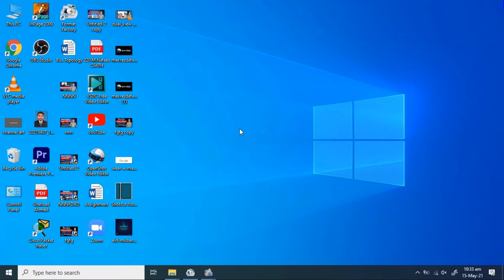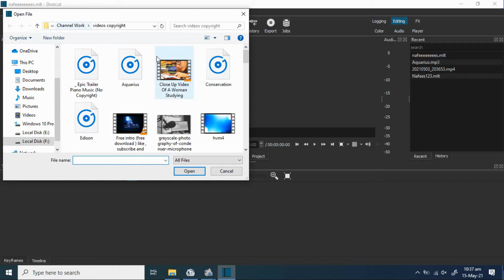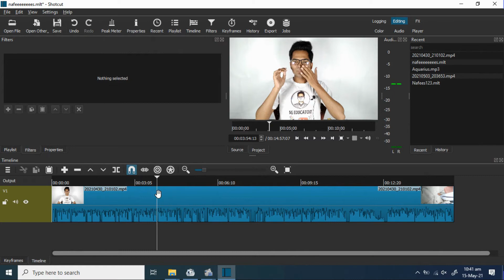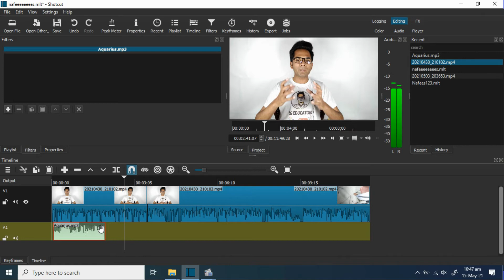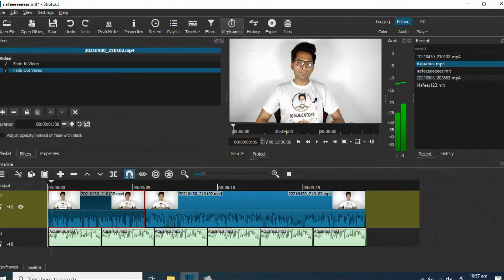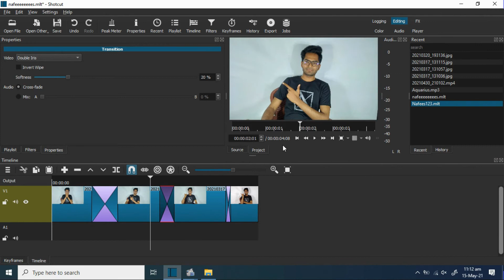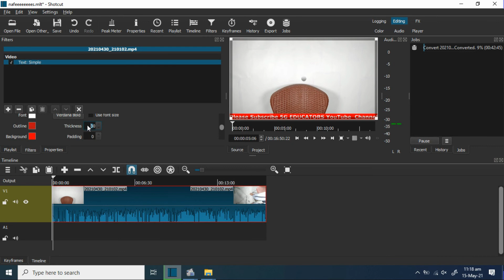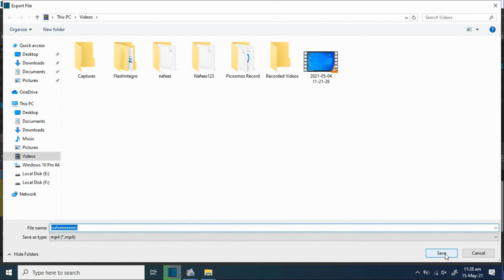ShotCut Video Editor Tutorial 2022 | ShotCut Video Editing in Hindi | ShotCut [Hindi/Urdu]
Hi everyone, in this video i am going to teach you shotcut video editor. shotcut video editor is a free, open source software for pc and laptop. shotcut video editor has a lot a features and its really a cool software for editing your videos for youtube or any other platform. This is complete shotcut video editor tutorial in which you will learn shotcut video editing and can easily use shotcut after watching this full video. shotcut video editor is easy to use and everyone can learn it. So watch this complete shotcut video editor tutorial to learn complete video editing in shotcut. Thank You

Video Chapters:
0:00 - Intro
0:12 - How To Download ShotCut Video Editor (Hindi)
1:02 - Basic Project Settings in ShotCut Video Editor (Hindi)
3:21 - How To Trim/Split Video in ShotCut Video Editor (Hindi)
6:07 - How To Add Background Music in ShotCut Video Editor (Hindi)
9:00 - How To Apply Fade In/Fade Out Effect in ShotCut Video Editor (Hindi)
11:35 - How To Apply Transitions in ShotCut Video Editor & Create a Slideshow (Hindi)
13:05 - How To Add Text in ShotCut Video Editor (Hindi)
15:57 - How To Apply Chroma Key in ShotCut Video Editor (Remove Greeen Screen) (Hindi)
17:22 - How To Export Video in ShotCut Video Editor (Hindi)